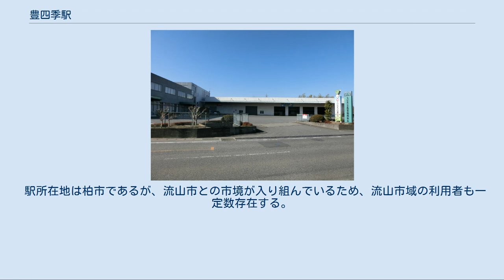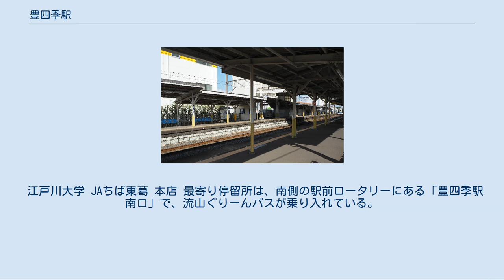豊四季駅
南口 駅自由通路（2012年12月11日） 豊四季駅（とよしきえき）は、千葉県柏市豊四季にある、東武鉄道野田線（東武アーバンパークライン）の駅である。
 Clip 現代図に『松戸市史』掲載の小金牧を重ねた地図より当駅周辺 当駅周辺一帯は、明治時代に政府の命を受けた三井財閥系の開墾会社によって開拓された小金牧13の地区のうちの一つで4番目の入植地（上野牧）となったため、「豊四季」の地名が付けられた。
駅名はその地名に由来する。
 13の地区は、初富（鎌ケ谷市）、二和、三咲（以上船橋市）、五香、六実（以上松戸市）、七栄 （富里市）、八街（八街市）、九美上（香取市）、十倉（富里市）、十余一（白井市）、十余二（柏市）、十余三（成田市・多古町）の順に続く。
また、駅名では初富駅、二和向台駅、三咲駅、五香駅（以上新京成電鉄新京成線）、六実駅（東武野田線）、八街駅（JR東日本総武本線）がある。
 駅ホーム（2016年9月10日） 相対式ホーム2面2線を有する地上駅で、駅本屋は北側（柏方面ホーム）にある。
 駅の南側へは大宮寄り又は柏寄りのそれぞれやや離れたところにある踏切を迂回する必要があったが、2003年2月にエスカレーター・エレベーター併設の南北自由通路の完成、並びに南側の駅前ロータリーの整備が行われた。
南側駅前ロータリーには自転車駐輪場が設置されているが、駅舎は設置されていない。
 1番線ホームに多目的トイレを併設した男女別の水洗式トイレがある。
ホーム間を連絡する跨線橋にも2010年3月にエレベーターが設置された。
同じ頃に駅構内の案内板はピクトグラムを用いたデザインに一新、ホームにあった吊下式駅名標と路線図は撤去され、駅名標・路線図・所要時間と一体型になった自立式案内板が設置された。
 2018年度の1日平均乗降人員は15,566人である。
 近年の推移は下表のとおりである。
 駅本屋がある北側を中心に小規模な商店街が形成されている。
駅北側には千葉県道278号柏流山線、千葉県道279号豊四季停車場高田原線が走り、徒歩約12分程度の流山市駒木に江戸川大学などの学校施設があるため、学生向けのマンションやアパートが多い。
 駅所在地は柏市であるが、流山市との市境が入り組んでいるため、流山市域の利用者も一定数存在する。
その関係で、駅前には柏市・流山市の共同案内図の他、流山市立図書館の返却ポストも設置されている。
 江戸川大学 JAちば東葛 本店 最寄り停留所は、南側の駅前ロータリーにある「豊四季駅南口」で、流山ぐりーんバスが乗り入れている。
 なお、つくばエクスプレス開業前は北側に「豊四季駅前」停留所があり、柏駅 - 富士見町 - 流山駅線の東武バスが発着していたが、開業後は「ミッドナイトアロー柏・我孫子」が停車するのみであり、当駅からの乗車はできない。
 東武鉄道 東武アーバンパークライン ■急行 通過 ■区間急行・■普通 流山おおたかの森駅 (TD 22) - 豊四季駅 (TD 23) - 柏駅 (TD 24)